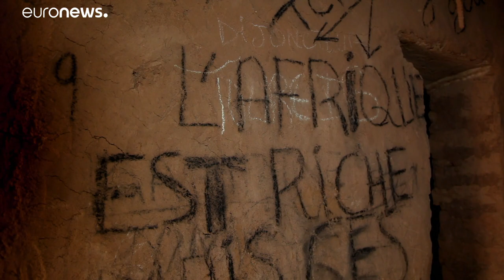اغادیز؛ سرپناه مهاجران گرفتار در نیجر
«مردان مسلح همه‌جا در کمین‌اند. این مسیر طولانی و خطرناک است. اما خطرناکتر از آن گرسنه ماندن خانواده مان است.» …